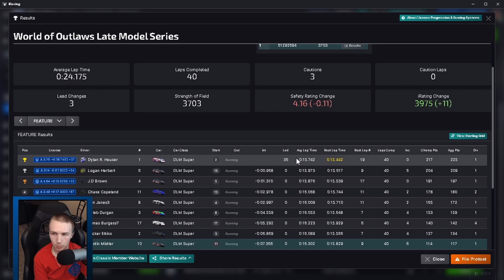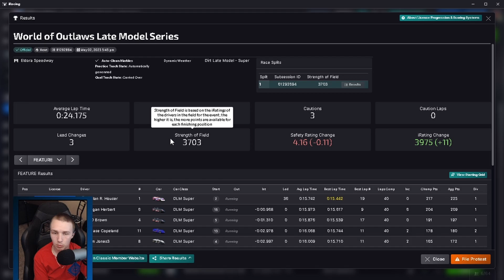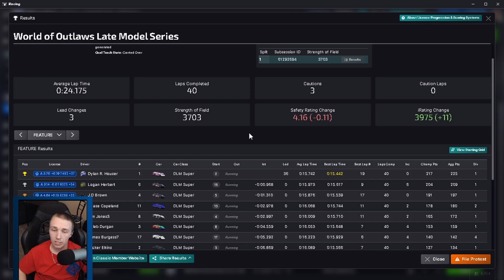As High As You Can Get - WoO Super Late Model - Eldora - iRacing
0:00 - Qualifying
1:53 - Heat 1
6:36 - Heat 2
10:44 - Feature
27:36 - Replays
34:45 - Results